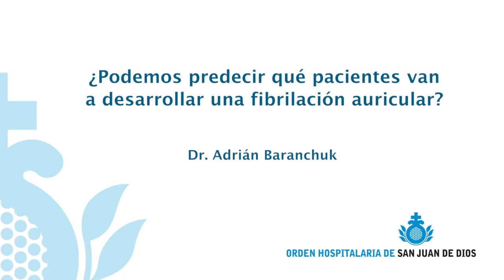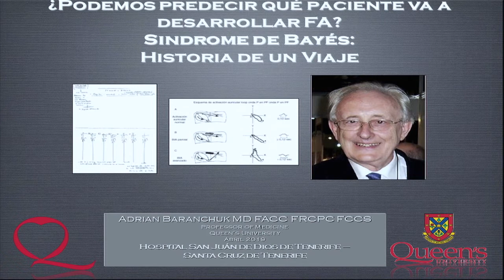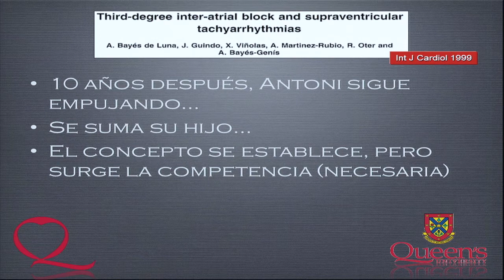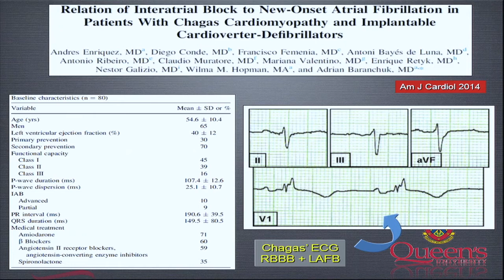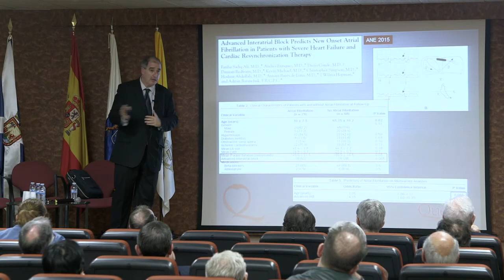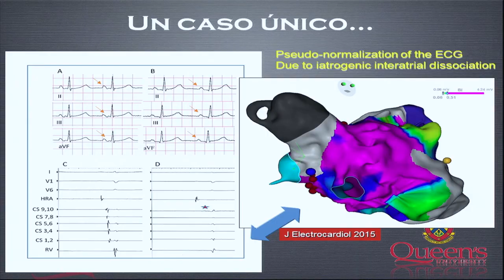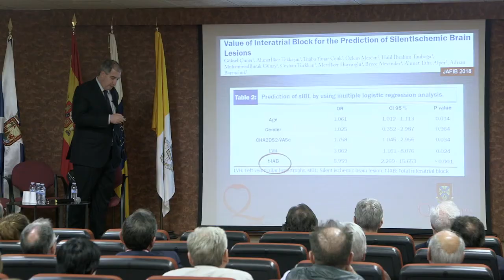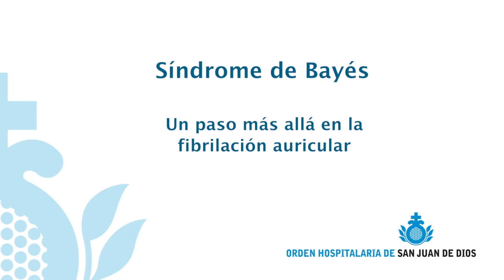Jornada Síndrome de Bayés_ Conferencia dr. Adrian Baranchuk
¿Podemos predecir que pacientes van a desarrollar una fibrilación auricular? Síndrome de Bayés:  Historia del viaje.
Dr. Adrián Baranchuk. Professor of Medicine, Heart Rhythm Service, Queen's University. President, International Society of  Electrocardiology.